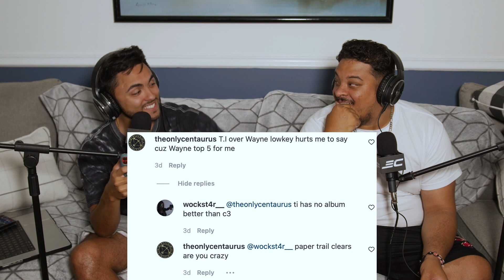Is TI Better Than Lil Wayne? HOT TAKE